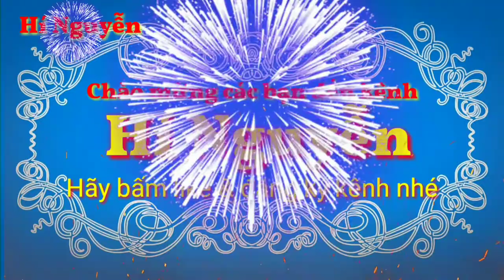Hoa hậu Lê Thanh Thúy, ca sĩ Lưu Chí Vỹ về quê tặng quà cho học sinh nhân tết trung thu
Hôm nay các em học sinh của trường tiểu học của xã Hựu Thành và học sinh thcs đã được hoa hậu Lê Thanh Thúy và lưu chí vỹ và các ca sĩ ờ tp hồ chí minh trao tặng quà trung thu cho các em.Thấy khá thú vị mời môi người xem nhe